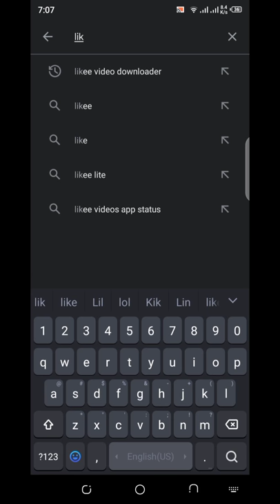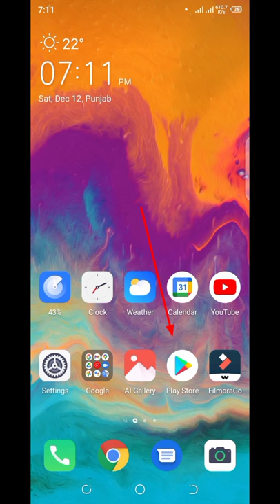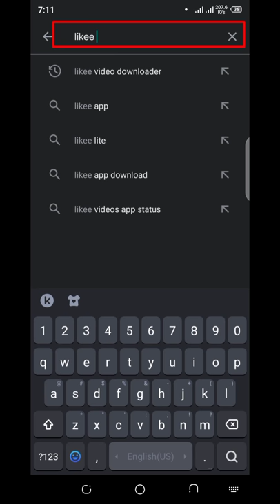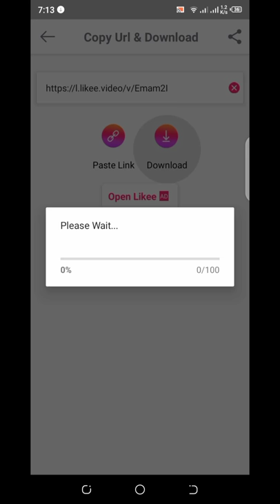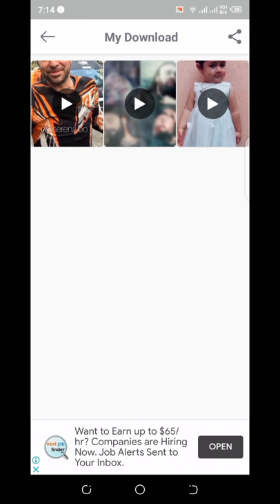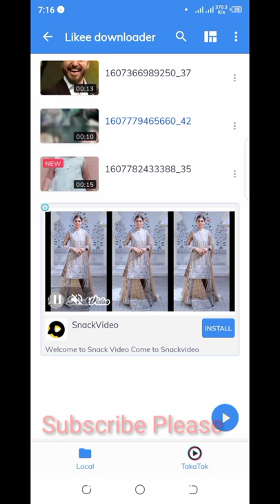how to download likee video without watermark | Technical YT Creators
how to download likee video without watermark
by Technical YT Creators